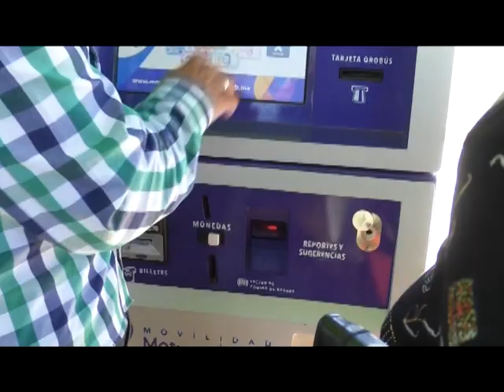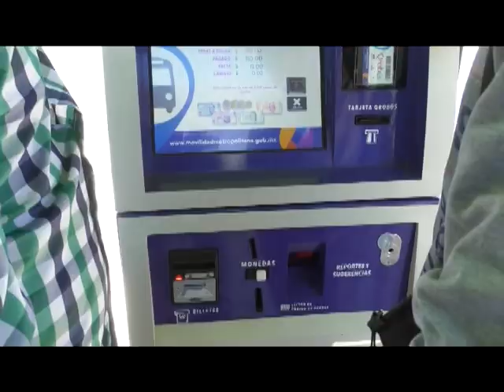Durante enero se credencializarán al 80% de usuarios de Qrobús, afirma Luis Bernardo Nava